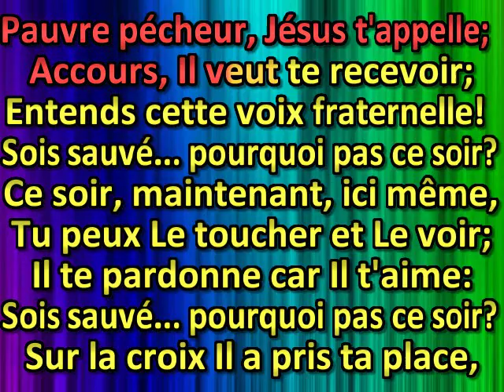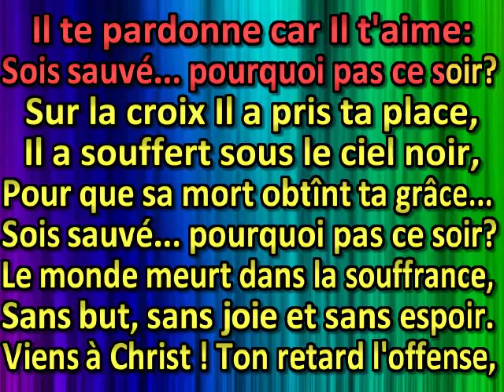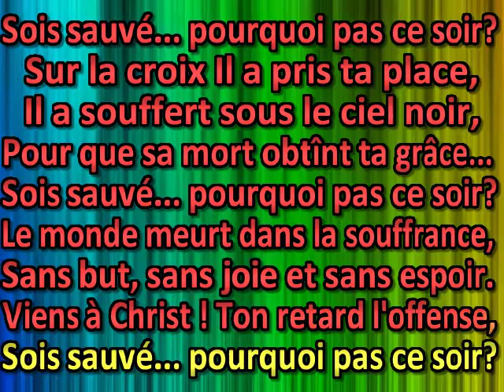Pauvre pécheur, Jésus t'appelle